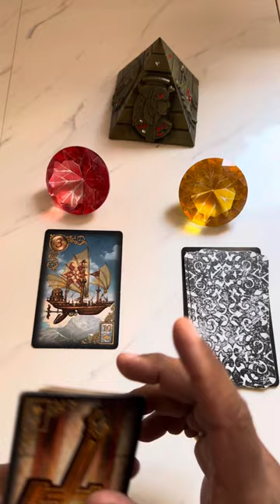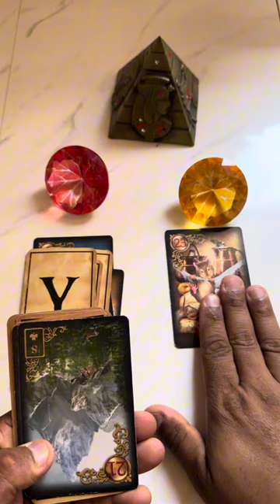Essa pessoa quer marcar um encontro com você. | Tarot tarot tarotdehoje tarotresponde 🙏🩷